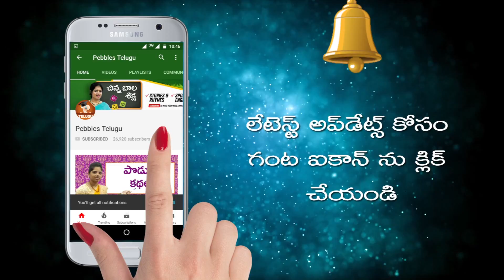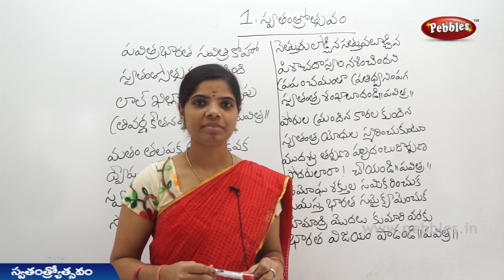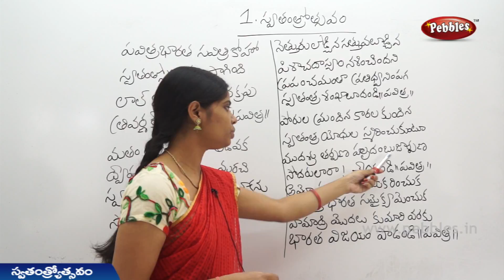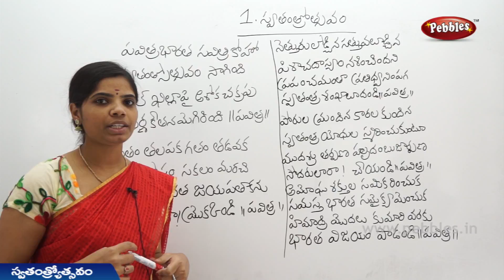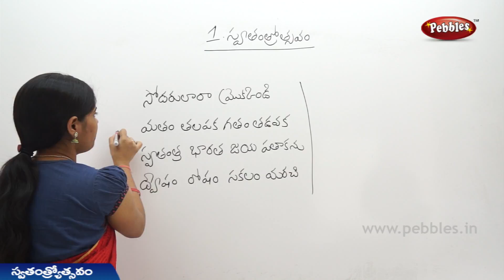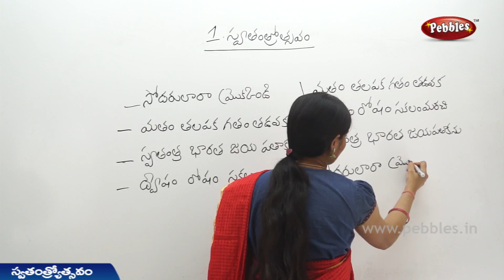Swathanthrostsavam (Part-1) 5th Class Telugu Video Lessons & Rhymes | A.P Telugu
This video is a part of Pebbles Telugu 5th Class Text Book, Board of A.P for kids